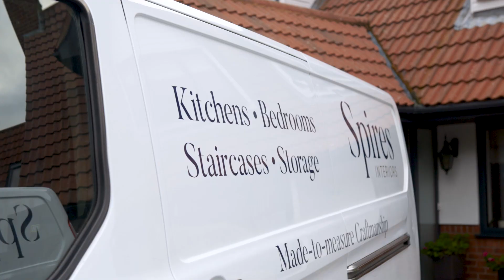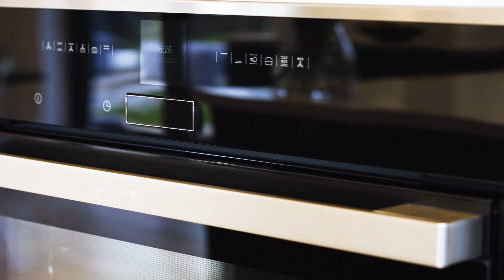We are Spires Interiors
Welcome to Spires Interiors. We're a bespoke joiners based in Colchester Essex, working with both homeowners and businesses across Essex and Suffolk to design, manufacture and install details that make a difference to often otherwise ordinary properties. Our experience spans from new-builds, for which we work with an array of developers throughout Essex, to refurbishments and complete fit-outs.